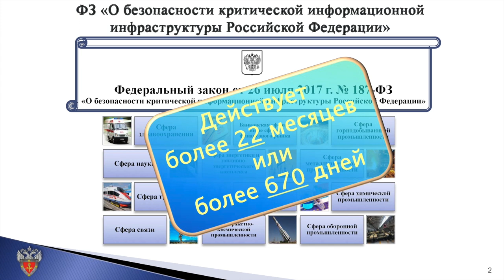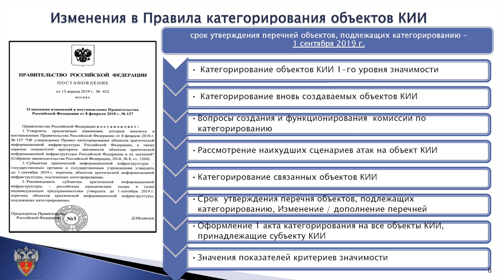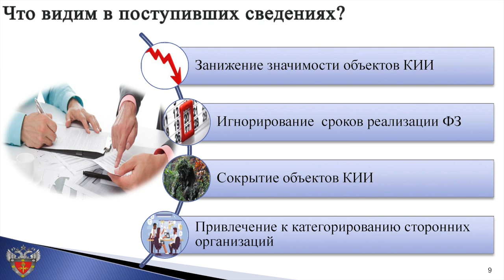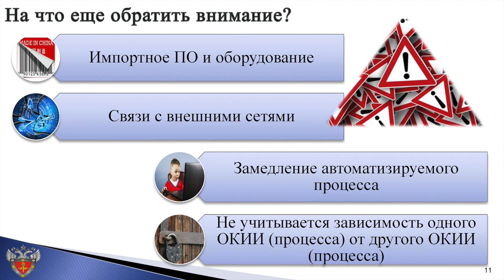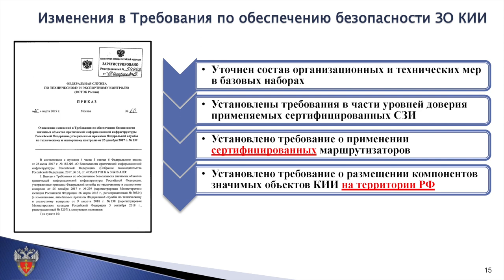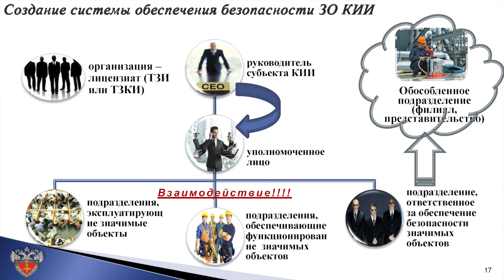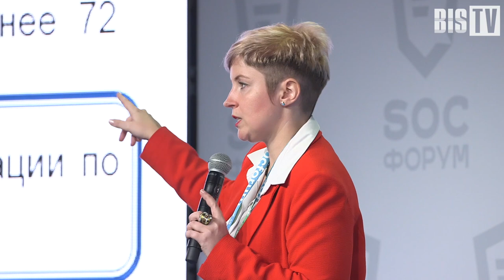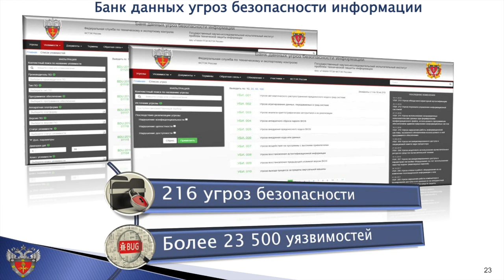Елена Торбенко (ФСТЭК России): Категорирование объектов КИИ — нормативно-правовые вопросы | BIS TV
Представитель регулятора в ключевом докладе SOC-Форума 2019 разъясняет тонкости категорирования объектов КИИ и советует, как избежать распространённых ошибок при подаче документов.

Елена Торбенко, заместитель начальника управления ФСТЭК России, на юбилейном V SOC-Форуме выступила с докладом «Реализация Федерального закона "О безопасности критической информационной инфраструктуры Российской Федерации"», который с пристальным вниманием выслушали специалисты ИБ. После вступления в силу в 2018 году закона о КИИ (187-ФЗ) в обязанности множества организаций по всей стране вошли защита от киберугроз и применение на практике нормативно предписанных мер по обеспечению безопасности КИИ. Первым шагом на этом пути является обязательное категорирование объектов КИИ, но уже на этом этапе у многих специалистов и руководителей компаний возникают затруднения.

В своём выступлении представитель ФСТЭК России перечислила изменения в правилах категорирования, внесённые в закон в 2019 году. Среди них — изменения, касающиеся формы предоставления сведений в госорган и требований к созданию систем обеспечения безопасности ЗО КИИ. Елена Торбенко также подробно рассказала о самых распространённых ошибках при заполнении документов — и о том, как их не допустить. В докладе прозвучали чёткие инструкции по тому, как организовать и настроить системы обеспечения безопасности, как правильно использовать рекомендованные средства защиты информации. Представитель регулятора поделилась информацией о том, какие проблемы чаще всего возникают у организаций на этом этапе.

В завершение доклада Елена Торбенко подчеркнула, что специалисты ФСТЭК России всегда готовы ответить на возникающие вопросы, объяснить непонятные моменты и помочь в спорных ситуациях, и пригласила участников обращаться за консультацией.